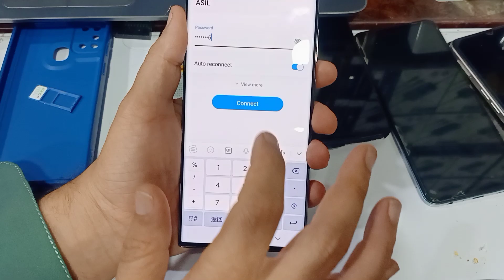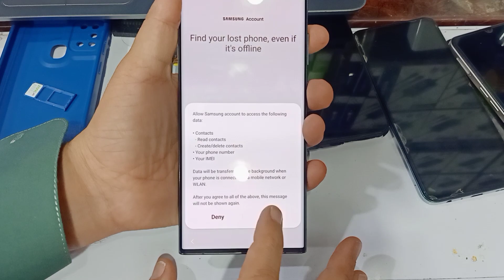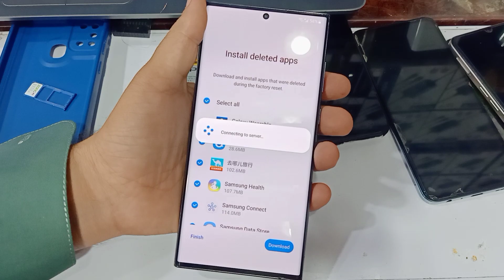how to fix insert usim card to activate your phone s23 ultra ® | all Samsung fix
insert usim card to activate your phone s23 ultra